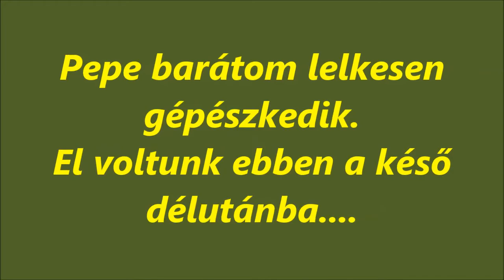R.K.V.t.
Az én kerti vasutam. Pepe barátom tett egy villám látogatást. És rögtön egy jót vonatozott.
   Azért  a végére kezdett csípős lenni a levegő, szóval jól esett a melegre  be menni.
   De  ezek a kerti vasutazás rejtelmei.